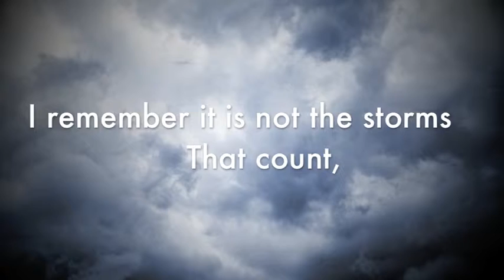Transformations: Give Up the Struggle - Affirmation 1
This an affirmation from the book "Transformations:Give Up the Struggle" by Renee Wiggins.